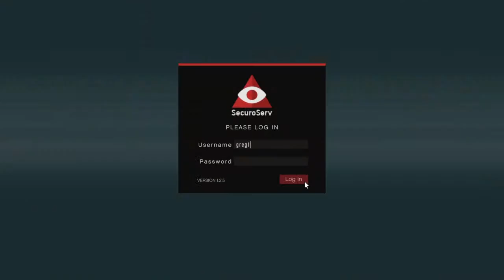How to get money one you office area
Money on the floor